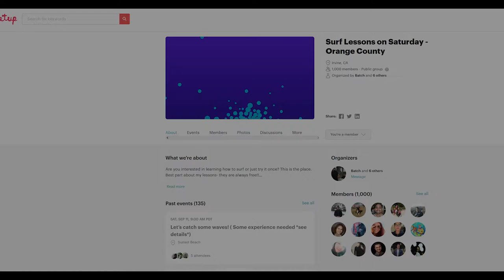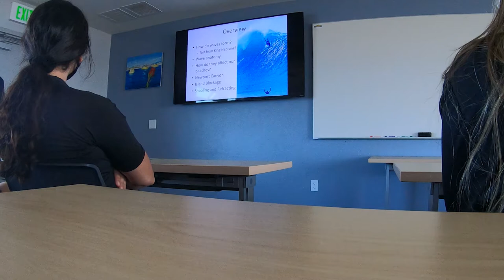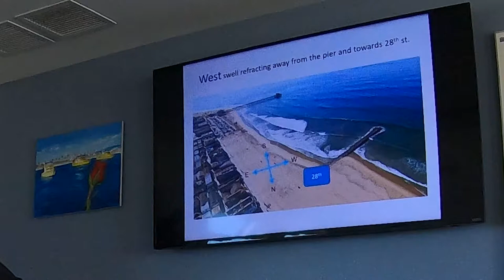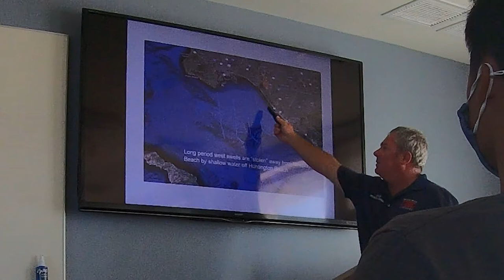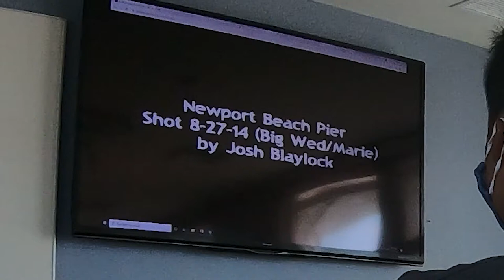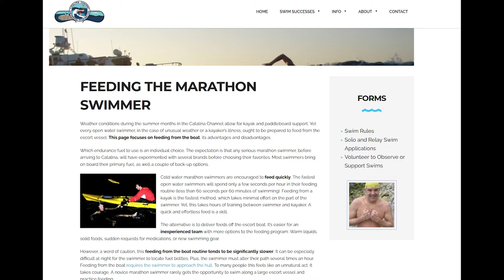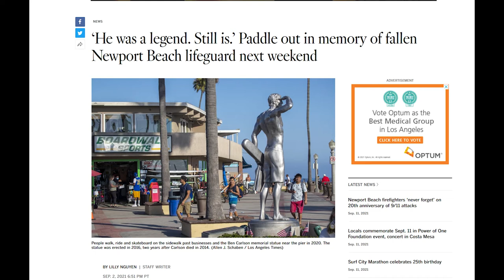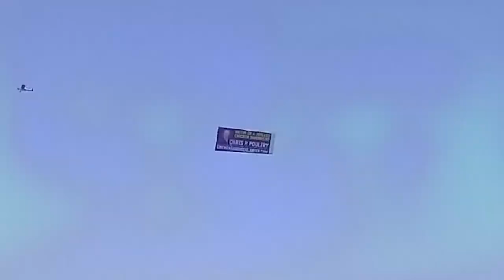Orange Coast College Surfing + Ocean Safety Class - Lifeguard Presentation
This is a video of my experiences from the first beach day of the Orange Coast College surfing and ocean safety class of Fall 2021. Most of the Newport Beach lifeguard presentation is captured. One lifeguard shares his inspiring story of swimming from Catalina Island to Ranch Palos Verdes. Marine life, the tower flags (black ball), rip currents, fetch, swell and wind (wave science) are covered among other topics.

Blue Wave Theory